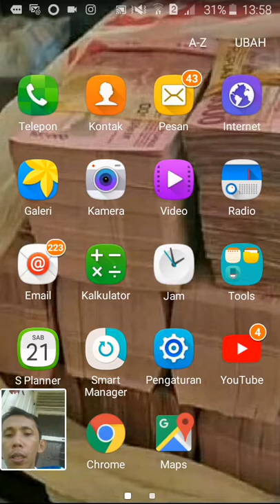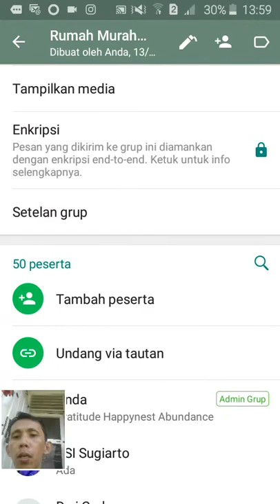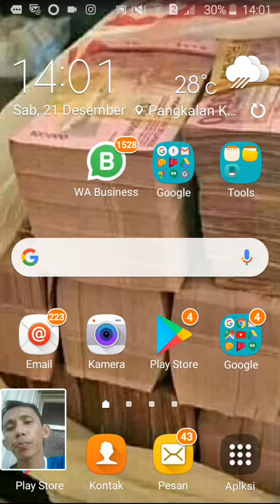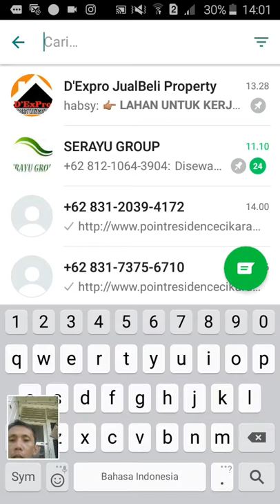Tutorial Cara Jualan Property Di Rumah dengan whatsapp Marketing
Kelas Digital Marketing Property